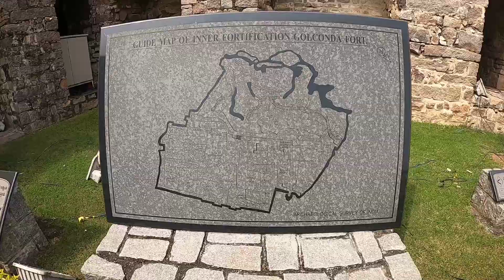golconda fort # veepas safari # shafi veepas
golconda fort #
hyderabad tour #
 2nd day #
 ceetee family #
thalhath ikka family veepas holiday # 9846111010